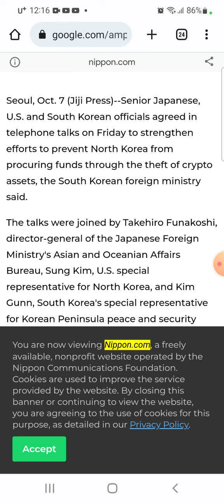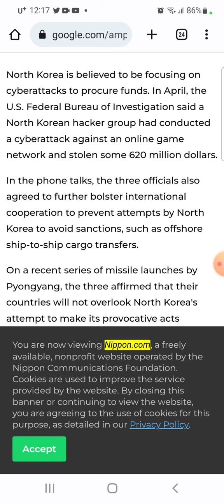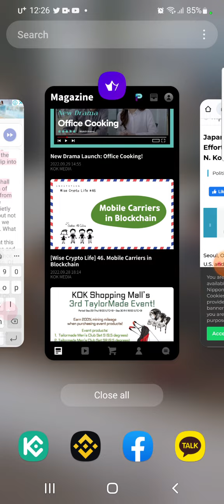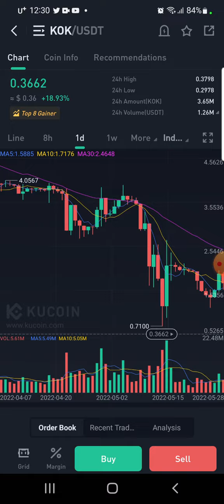KOK-PLAY News- South Korea, U.S and Japan work together against crypto thefts by North Korea.